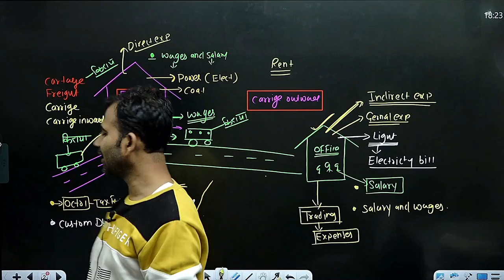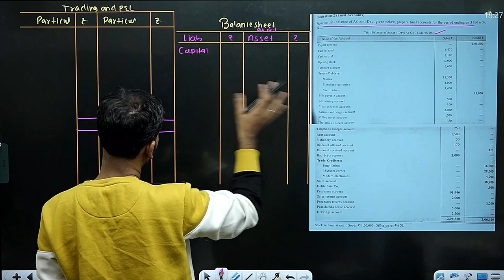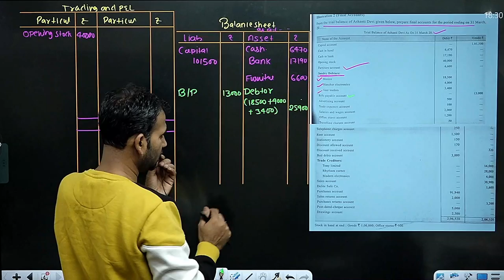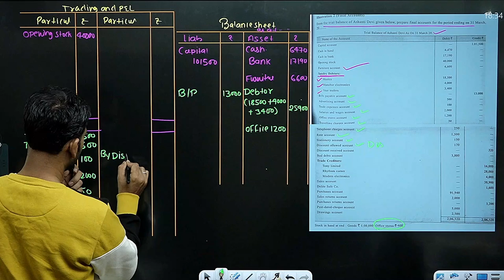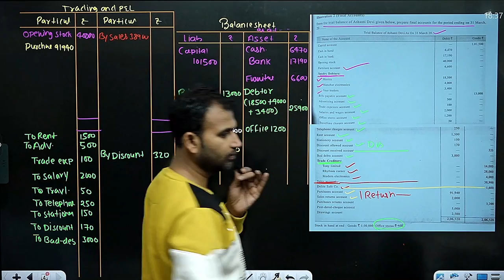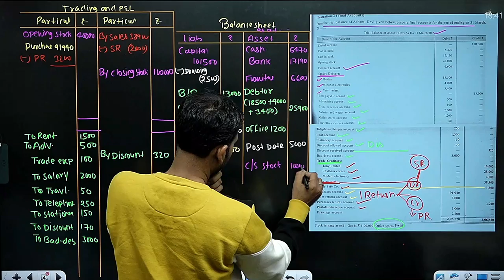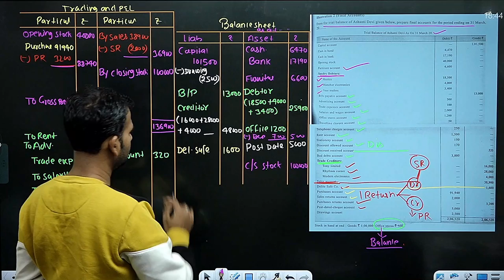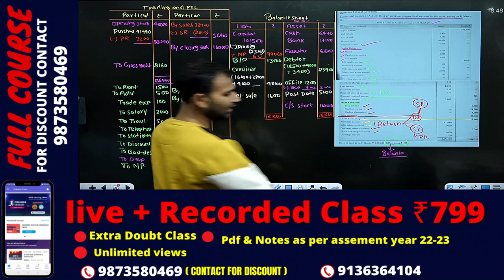financial account for b.com | financial account b.com class | part 2 | final account| basic concept